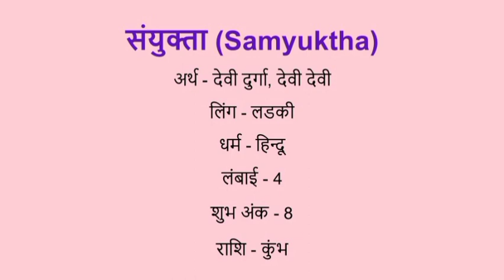Samyuktha name meaning in hindi | samyuktha naam ka matlab kya hota hai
Samyuktha naam ka matlab
Samyuktha meaning in hindi
Samyuktha naam mane k